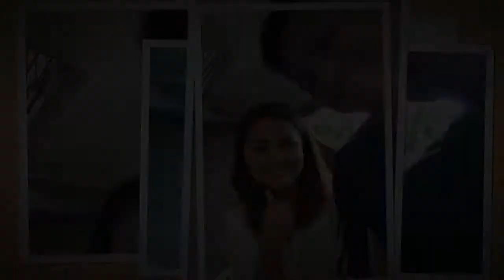Happy 4th Anniversary Bebs!